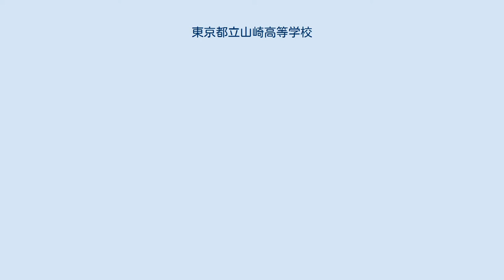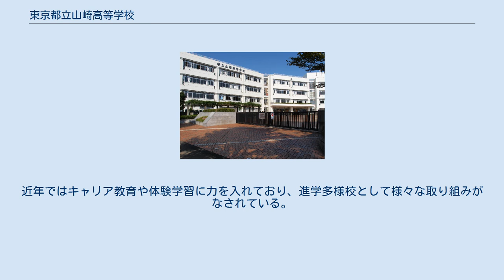東京都立山崎高等学校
東京都立山崎高等学校（とうきょうとりつ やまさきこうとうがっこう）は東京都町田市山崎町にある都立高等学校。
通称は「山高」（やまこう）。
 町田市内に存在する7つの都立高校のうちの一つであり、町田市の地理的な中央部に位置する。
校章は、校訓である高志、敬愛、協働、克己4つを示すようにケヤキのは4枚で示されている。
また校訓は、校歌にも使用されている。
山崎町（やまざきまち）にあるが学校の正式名称は「やまさき」であり濁らない。
なお、最寄のバス停の一つ「山崎高校入口」は「やまざきこうこういりぐち」とアナウンスされる。
 設立当初は「いわゆる【非進学校】における生徒の無気力状態」打破を掲げ、「体育祭と文化祭を土日に同時開催」「イベントをできるだけ省略」という風潮にあらがうがごとく、行事をモチベーション強化に活用。
体育祭では「誕生月で春夏秋冬と4チームに分け、その核に応援団を据えて積極的に支援」し、文化祭では「模擬店審査」「バンド審査」などの（単なる内輪受け）ではなく、結果を求める姿勢を貫いた。
その取り組みは生徒の活気と近隣の受験生の人気を呼び、開校から数年間に渡って中位以下の偏差値高校内において高志願倍率を維持した。
この取り組みは「行事の山高」として教育関係者の注目を浴びた。
 町田市中央地域の高校としての側面が強い。
近年ではキャリア教育や体験学習に力を入れており、進学多様校として様々な取り組みがなされている。